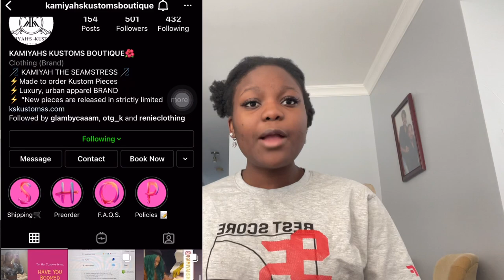learning Italian ft Letizia